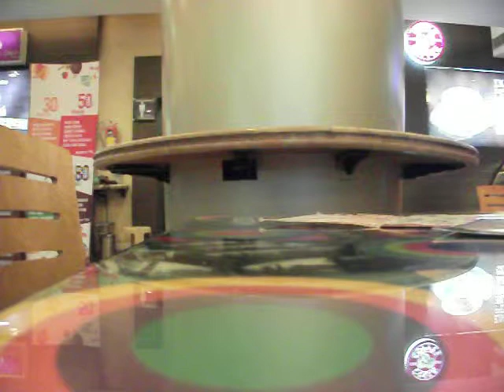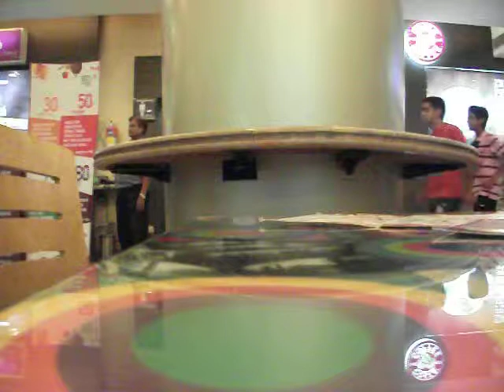sterling cinema cafe,vt,mumbai,india